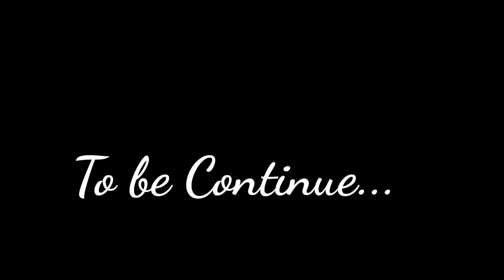BAKUNA ANG KAILANGAN I bugbug o bakuna/ RAUL AMAZING STORY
ibtpagadiancity